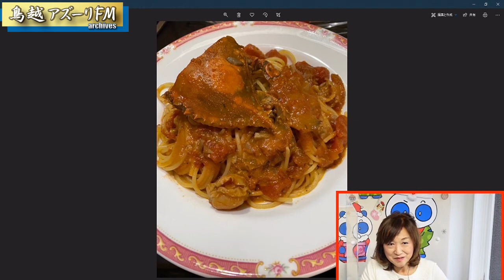2020年12月04日配信 シンガーMIRANOのMIRANO通信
MC：MIRANO

身寄りのないワンちゃんネコちゃんの里親が見つかるまで、
養育できる制度　『あしなが(賛助)会員』について

番組協賛
新鮮な牡蠣のお取り寄せなら 産地直送の通販専門店【旨い牡蠣屋】

イタリア輸入食品会社
デリジオッサ